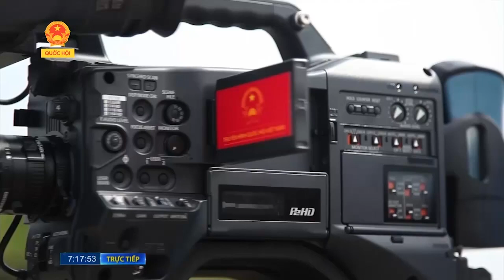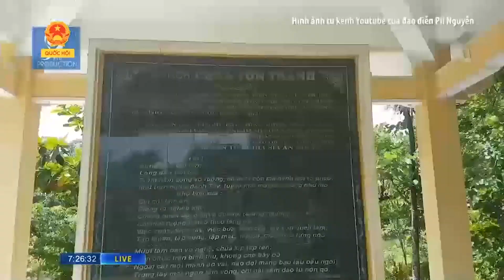Chùa Việt | TALKSHOW chia sẻ về 1000 VIDEO CLIPS giới thiệu những ngôi chùa | PiL Nguyễn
THÔNG TIN VỀ PIL TEAM
Talkshow về series 1000 clips Chùa Việt của Đạo diễn PiL Nguyễn (VTV3 thực hiện tháng 09/2020)
Phóng sự về Pil Team do Đài truyền hình HTV thực hiện tháng 5/2020
THÔNG TIN VỀ DỊCH VỤ CỦA PIL TEAM
Chuyên cung cấp các dịch vụ: quay video clips, MV, quảng cáo, Viral, phim ngắn, phim tự giới thiệu,... và các dịch vụ khác .
 *Giá dịch vụ của chúng tôi áp dụng tại khu vực nội thành TP.HCM:
● MV ngoại cảnh với giá chỉ 5 – 7 – 9 triệu VNĐ,
● Clip QC sản phẩm online từ: 3 – 5 – 8 triệu VNĐ,
 ● Clip quảng cáo tự giới thiệu doanh nghiệp từ 15 - 22 triệu VNĐ
 ● Sáng tác ca khúc theo đơn đặt hàng: từ 15 - 25 triệu VNĐ
 ● Sự kiện phật sự (cúng trai tăng, lễ hằng thuận…): chỉ từ 5 - 8 triệu VNĐ
● Sự kiện tang lễ, cưới hỏi: chỉ từ 9 – 15 triệu VNĐ
*ĐẶC BIỆT: PiL Team có gói THUÊ BAO phù hợp cho khách hàng có nhu cầu làm clips quảng bá sản phẩm, dịch vụ kinh doanh trên nền tảng online (FB, Fanpage, Youtube, web…) trọn gói chỉ 15 triệu VNĐ với 20 clips.
*PiL TEAM sẽ trích 10% phí thu được từ các dịch vụ để làm công tác thiện nguyện...
 * PiL TEAM hoan hỉ hỗ trợ miễn phí cho các chùa, tịnh xá, tịnh thất… muốn làm video giới thiệu/ kêu gọi cúng dường …nhằm quảng bá & gieo duyên cho các phật tử, các MTQ xa gần được biết ***LƯU Ý: Hiện tại, PiL TEAM ưu tiên cho khu vực ở miền Nam trước vì điều kiện chưa cho phép thực hiện ở miền Trung, miền Bắc. Rất mong quý vị thông cảm!
© Bản quyền thuộc sở hữu của Pil Nguyen © Copyright by PIL NGUYEN ☞ Do not Reup | Không re-up dưới mọi hình thức ☞ For sponsorship & more infor you can email me: ☞ Cảm ơn Anh/chị đã xem kênh PiL Chanel.